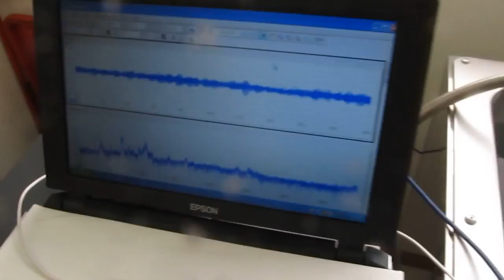超音波システムの技術 Technology of an ultrasonic system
Technology of an ultrasonic system

目的に合わせた超音波の制御が可能なシステム
The system which can control the ultrasonic wave united with the purpose

超音波の伝搬効率・液循環の効率が従来とは全く異なります
　これまでにない超音波の利用が可能です
‹‹樹脂部品の表面改質にも大きな効果があります››

A big effect is shown also in the surface modification of resin parts.

 脱気マイクロバブル発生装置による
　液循環現象に関して
「キャビテーションの効果を安定させるための統計的な見方」
　で、解析・検討を行った結果
　水中内に超音波ソリトン（孤立波）の発生現象を確認しました

３種類の異なる周波数の「超音波振動子」を利用する技術